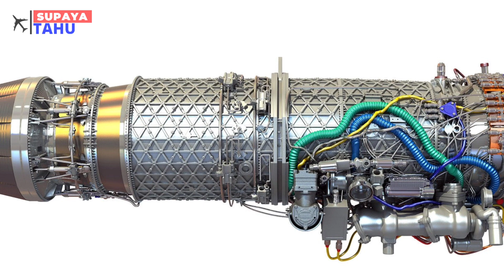SATSET, HANYA BUTUH 6 TAHUN PESAWAT HURJET TURKI SUDAH BISA TERBANG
Pesawat tempur latih Hurjet (Hürjet) buatan negara Turki atau Türkiye dikabarkan telah melakukan penerbangan perdana pada 23 April 2023 lalu. Hurjet merupakan pesawat tempur latih yang dikembangkan oleh Turkish Aerospace Industries (TAI) atau dalam bahasa Turki sendiri dikenal dengan perusahaan Türk Havacılık ve Uzay Sanayi A.Ş. (TUSAŞ). Tercatat Turki hanya membutuhkan waktu kurang lebih 6 tahun masa pengembangan dari awal masa pengenalan hingga Hurjet dinyatakan bisa melakukan penerbangan perdana.

Sourch:
1. Turkish Defense // HÜRJET 4K Ultra HD Tanıtım Videosu
2. Savunma Sanayii Dergilik // HÜRJET Jet Eğitim ve Hafif Taarruz Uçağı Türkiye semalarında
3. Savunma Sanayii Dergilik // HÜRJET, 2025 yılında Türk Silahlı Kuvvetleri’ne teslim edilecek
4.Savunma Sanayii Dergilik //  HÜRJET ilk uçuşunu yaptı
5. turkishaerospace // HÜRJET GÖKYÜZÜYLE BULUŞTU!
6. turkishaerospace // HÜRJET İLK MOTOR ÇALIŞTIRMASINI GERÇEKLEŞTİRDİ!
7. talking man // Hürjet Farnborough Airshowda
8. turkishaerospace // HÜRJET Will Be In The Sky Soon!
9. turkishaerospace // ANKA, YERLİ VE MİLLİ MOTORU PD-170 İLE İLK UÇUŞUNDA!
10. turkishaerospace // TÜRKİYE YÜZYILI'NIN YILDIZLARI 1 MAYIS'TA AYNI SAHNEDE